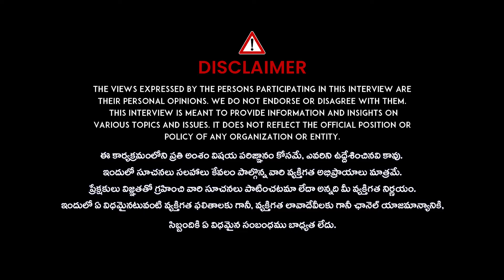VaraLakhsmi Vratham Pooja vidhanam 2024 || Shravana Masam 2024 Significance || Varalakshmi Vratham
VaraLakhsmi Vratham Pooja vidhanam 2024 || Shravana Masam 2024 Significance || Varalakshmi Vratham || iDream Devotional